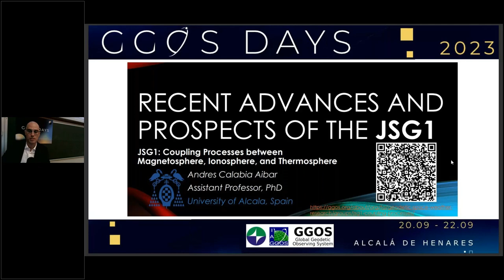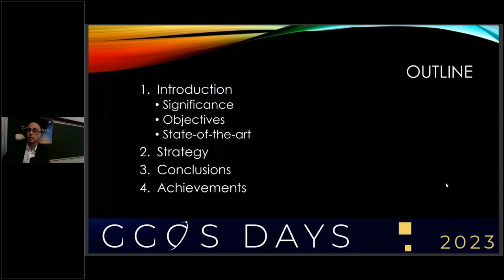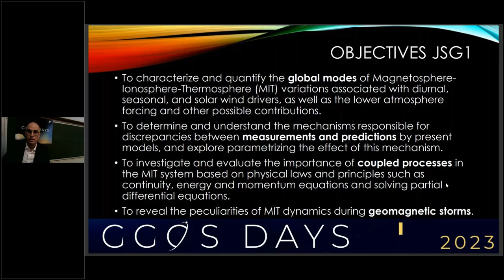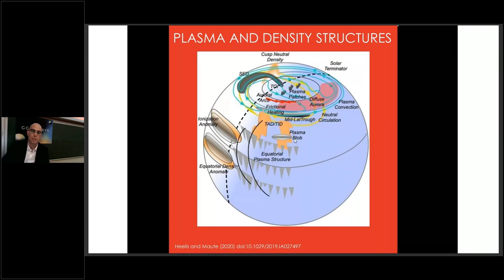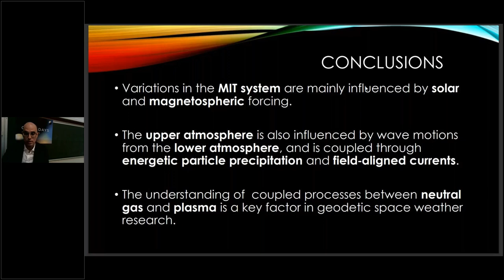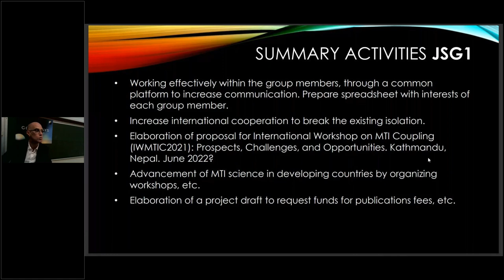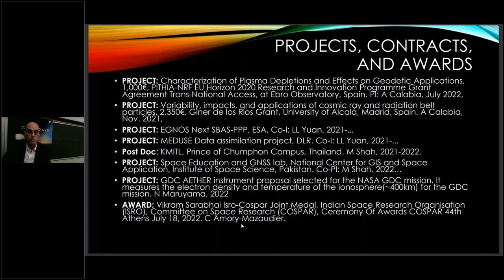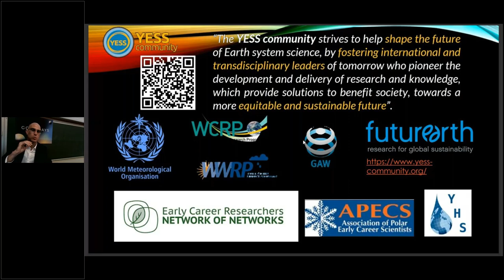9.4 GSWR JSG1 Coupling Processes between Magnetosphere, Thermosphere and Ionosphere (Andrés Calabia)